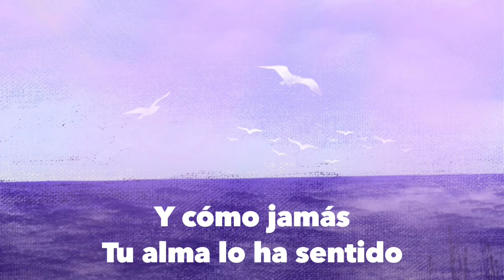Aquí en mi pecho, hay un lugar que te espera desde siempre